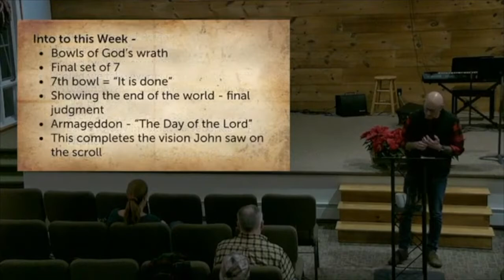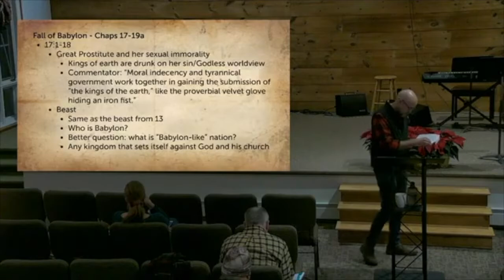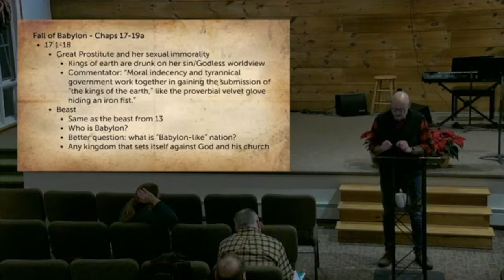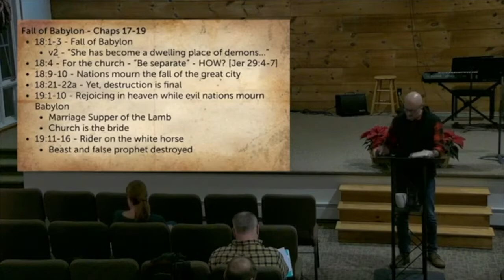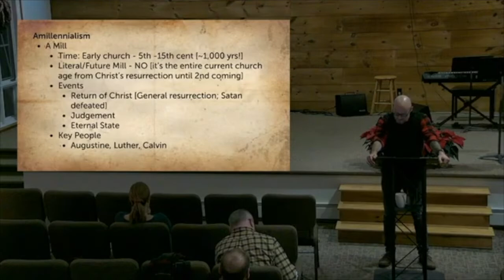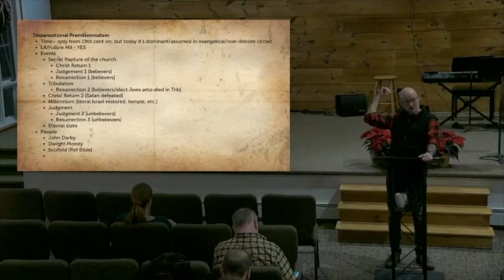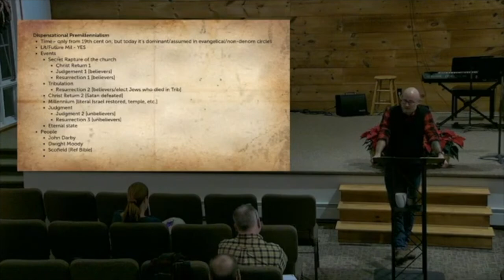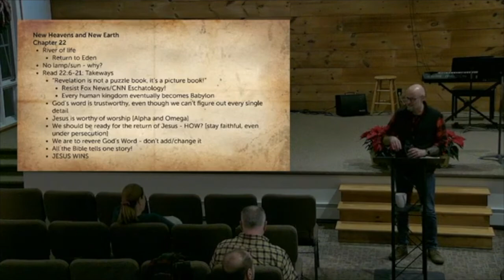MidWeek Study - Revelation, Part 4 [Chaps 17-22]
Weekly Bible overview.